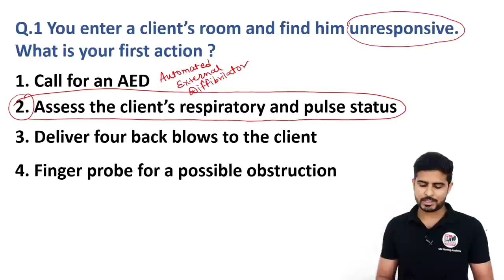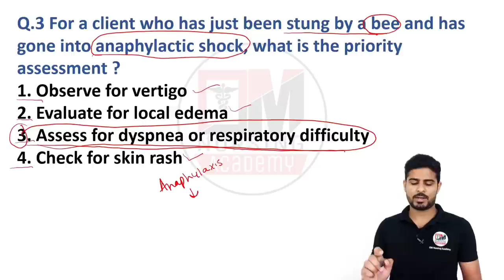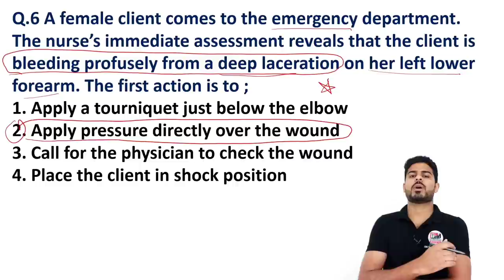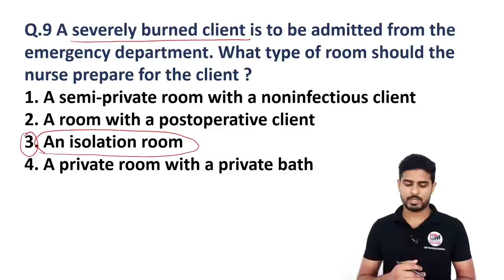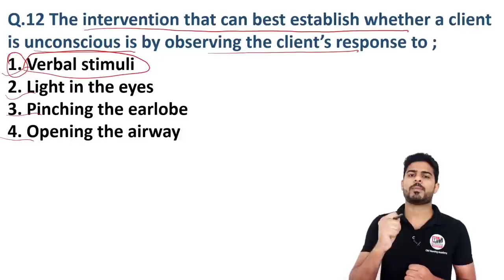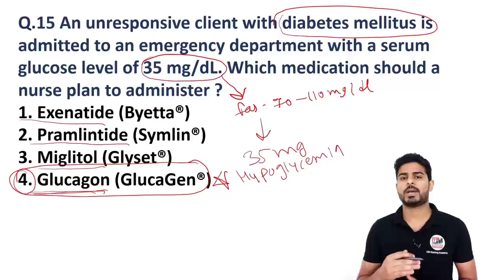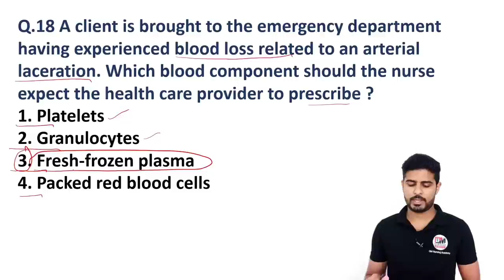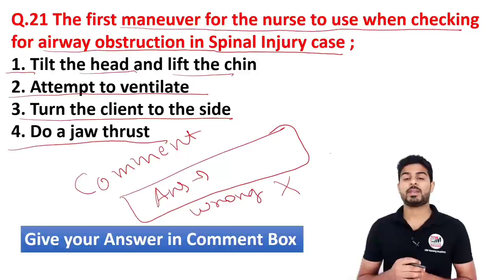Emergency Nursing Care MCQs | NORCET | ESIC | NURSING OFFICER EXAM